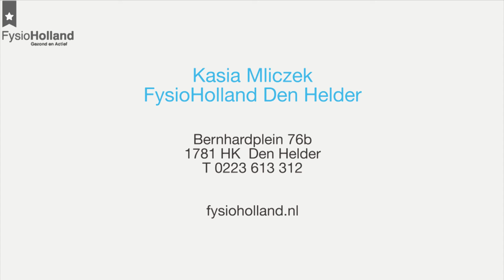FysioHolland - Kasia Mliczek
Fysiotherapeute en locatiemanager Kasia Mliczek werkt op de locatie FysioHolland Den Helder. Haar interesse ligt bij mensen met etalagebenen en bij neurologische revalidatie.